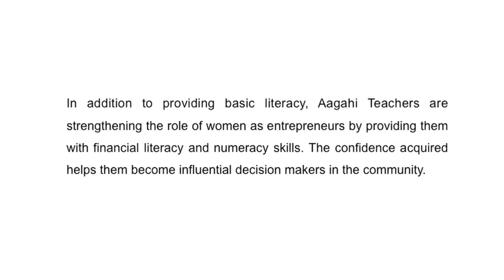Sajida - TCF Aagahi Adult Literacy Programme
“I have a small grocery store and I used to do basic calculations on my fingertips when dealing with cash and handing over supplies to the customers. I could only handle small sums of money easily…I faced difficulty on receiving larger sums of money ….Now I am able to write down the more complicated calculations and do the math. I have become more efficient in dealing with customers.
I belong to a political family and I am a respected person in my community. During elections I am asked to sit as a polling agent and I am trusted as a good spokesperson. Previously when others used to sign their names, I had to use my thumb imprints and I regretted not receiving an education. Now with the grace of God I am able to sign my name both in English and in Urdu.” – Sajida Naseem